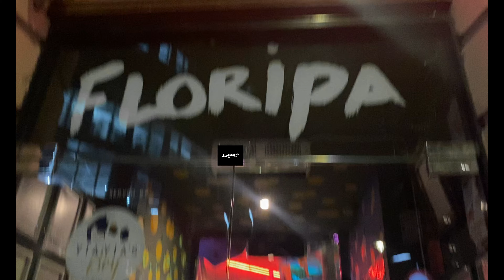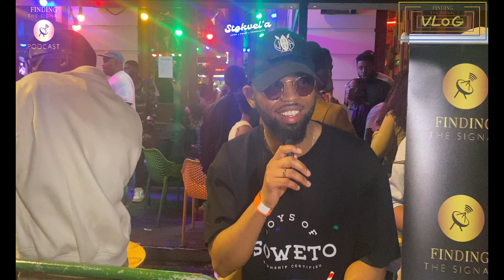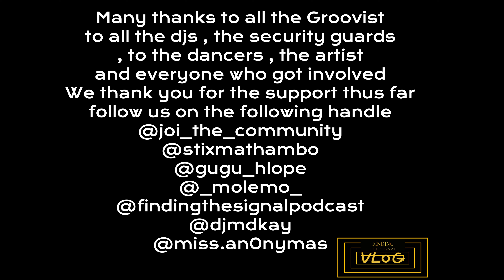Episode 24 |Join the Community /Stokvel’a ,Stix Mathambo ,Gugu Hlope,Molemo | Groovist feedback